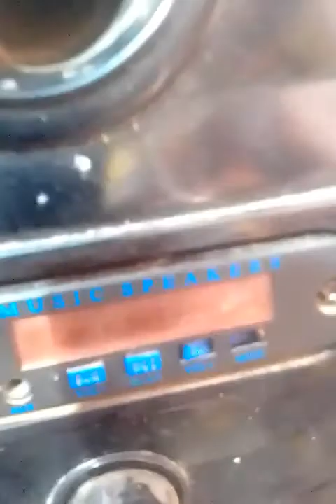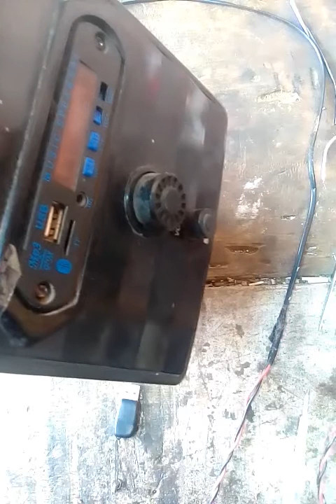Home theater _sound problem IC TDA 20 30 Replace /home theater repair hindi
Home theater में sound की समस्या IC TDA 20 30 Replace | home theater repair hindi Hometheater sound repair .

Home theater me clear voice nhi aa rhi thi .